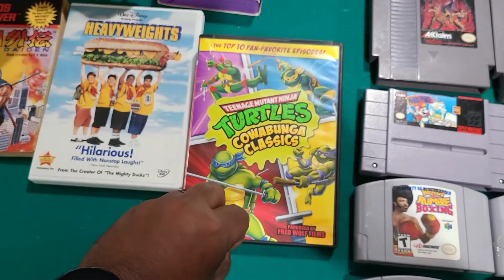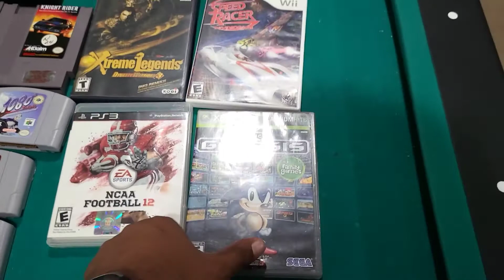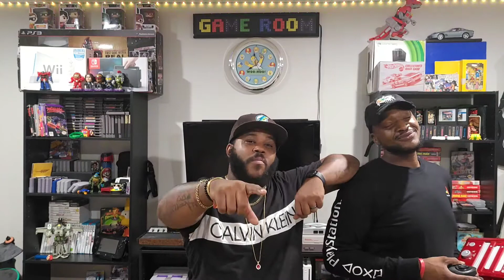Build Your Game Collection Easy.... Video Game Monthly review - BlakRanger's Blerd Life ep 16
Goodwill,  thrift store and yard sale game pick ups and Video Game Monthly subscription box review